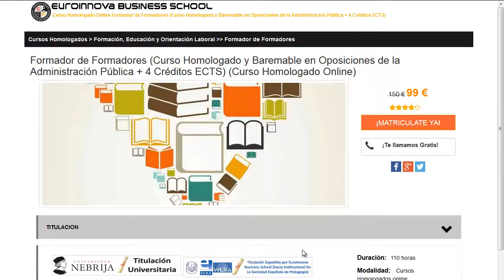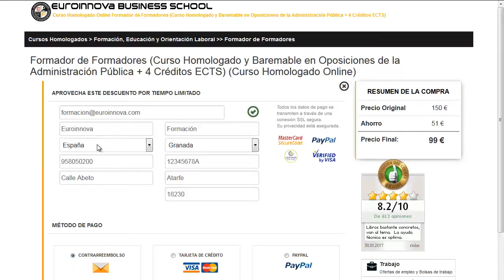salidas profesionales matematicas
salidas profesionales matematicas. Encuentra todos los estudios para salidas profesionales matematicas. Si no sabes donde ver un master o curso homologado. En el sitio web de euroinnova Business School encontrarás todo.

Te ofrecemos todo en salidas profesionales matematicas. No lo dudes más,entra y usa nuestro buscador con el que encontrarás cualquier curso o master sobre salidas profesionales matematicas que quieras realizar.

Tenemos mas de 10000 master y cursos gratis con los que aumentar tu CV. Te Contamos todo lo que quieres saber sobre salidas profesionales matematicas precios, descuentos,donde se estudia. Entra y descúbrelo en Euroinnova